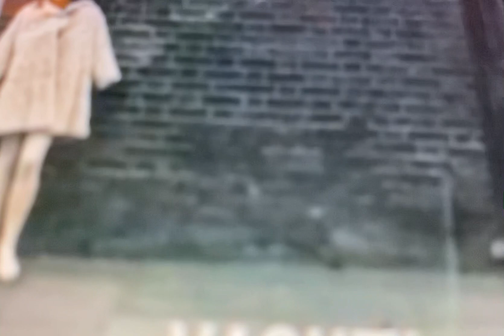Vashti Bunyan …. I’d like to walk around in your mind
The song is an open message to one who could never commit to the singer , and is true.
Written and recorded in 1967 . Vashti was a great friend of many well respected musicians who made a great impact on the world of music at the time , sadly her talents were not acknowledged nearly enough and she decided to give up and live in peace with her family and animals for some long time , then later began singing again . I think she is pretty darned wonderful  !

Please give the chance to the individual musicians in my ‘About’ section